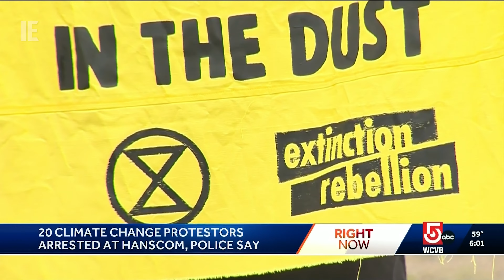WCVB - NewsCenter 5 at 6 - Open: April 20, 2024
JOIN THE BROADCAST PLAZA DISCORD TODAY! "THIS IS THE PLACE" FOR ALL THINGS BROADCASTING

Copyright Hearst Television. The video presented above is for entertainment and/or historical purposes only.